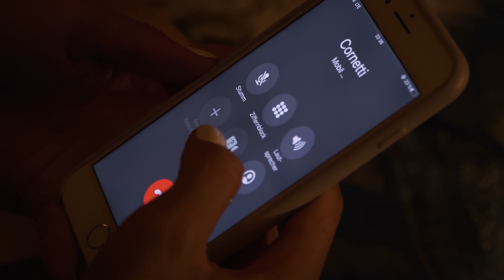Cornetti - Rosa (Prod. by Wings)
CORNETTI - Rosa (prod by Wings X Lou)

Produktion►► @prodbywings X @prodby_lou
Mix&Master ►► @magnetmastering
Video ►► @visualtomato
Spezial Danke ►►@pearizzle X @nickkater